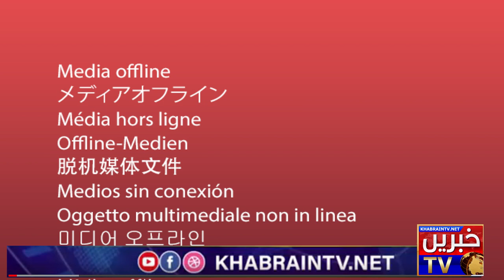Beautiful daughters of famous politicians in Pakistan | Pakistani Celebrities Daughters KhabrainTv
zain 16